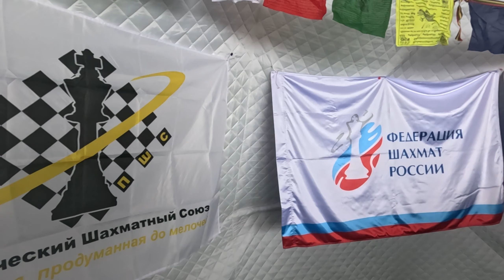Итоги EverChess-2024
Завершился легендарный международный турнир по шахматам EverChess. Это был первый в истории турнир на высоте 5360 метров - в священных Гималаях.

Турнир был организован клубом "7 вершин" при поддержке Федерации шахмат России.

Мы с интересом следили за игрой шахматистов и альпинистов, а также за их жизнью в Базовом Лагере Эвереста. В турнире приняли участие россияне и непальцы, среди зрителей - граждане из Японии, России, США и Непала. Пришло время подвести итоги:

🥇первое место по результатам дополнительных партий занял гроссмейстер и альпинист Александр Рязанцев
призовой фонд - 2 млн рублей

🥈второе место занял Юрий Калиниченко
призовой фонд - 1,3 млн рублей

🥉третье место выиграл Владимир Шумилин
призовой фонд - 900 тысяч

Это была интересная и справедливая борьба профессионалов. От всей души поздравляем победителей и гордимся ими.

Шести-часовая трансляция партий на канале Федерации шахмат России;